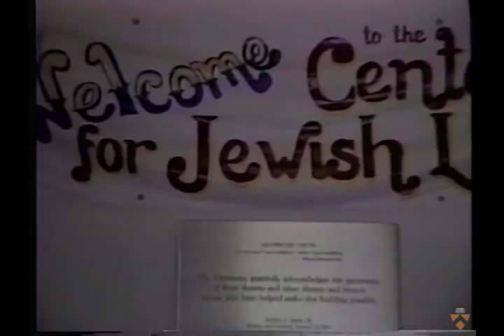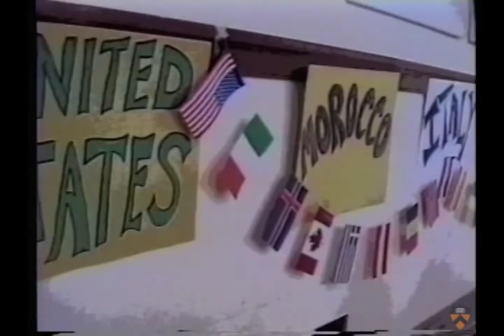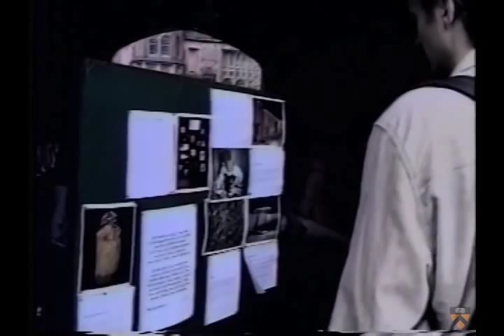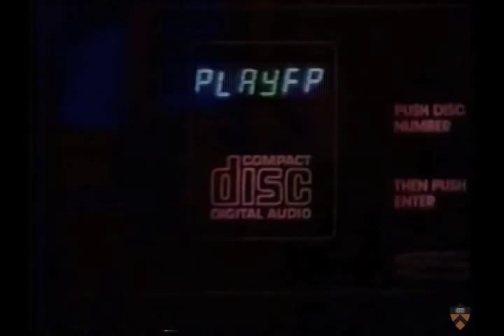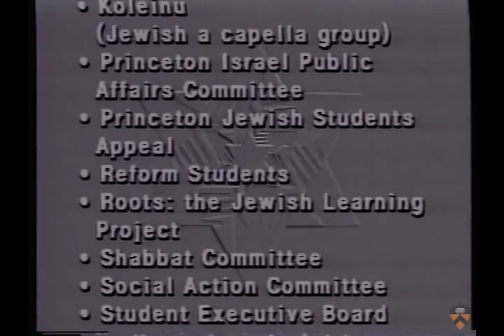Center for Jewish Life at Princeton, 1996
From the Princeton University Archives: Promotional video about being Jewish at Princeton University and the Center for Jewish Life.

This film is discussed in the audiovisual blog of the Seeley G. Mudd Manuscript Library, which holds the archives of Princeton University. For more information or to comment on this film